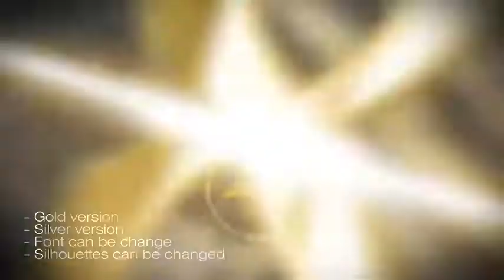New Year and Christmas Countdown /// After Effects Template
Gold and Silver versions
Easy change Logo, Silhouettes ,Texts and Font
Full HD 1920/1080
Video tutorial